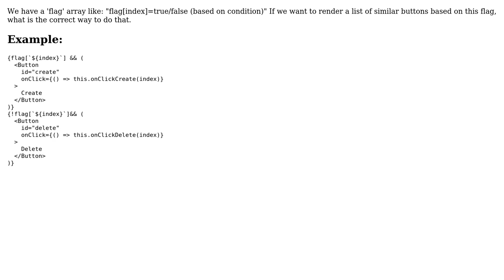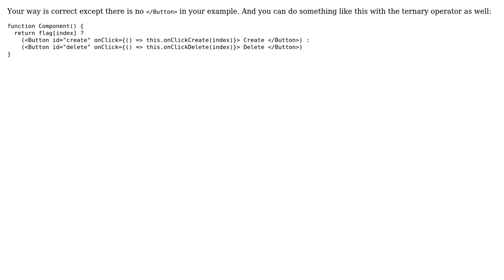How can we add elements in antd based on jsx conditions with array index?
With thanks & praise to God, and with thanks to the many people who have made this project possible! You are responsible for your own actions.